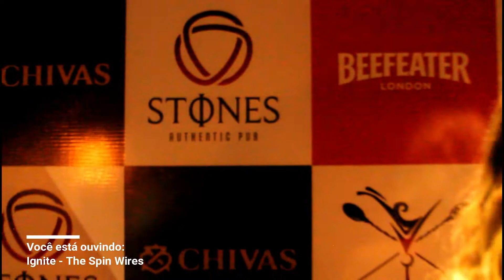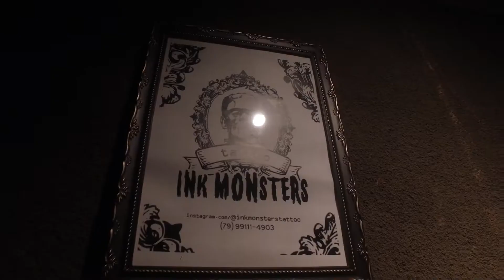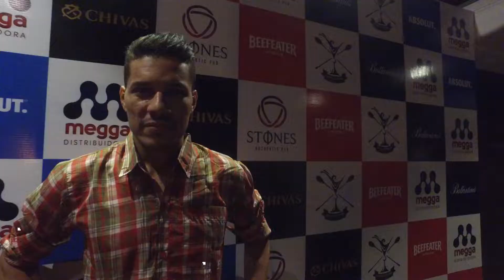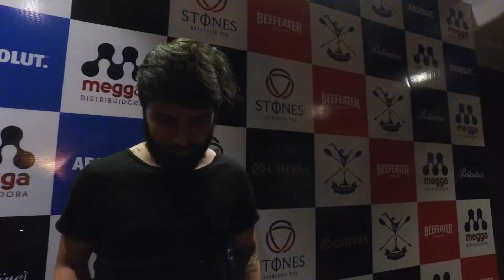CAMPEONATO SERGIPANO DE COQUETELARIA - na trilha do cozinheiro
No mundo inteiro os drinks fazem sucesso e para descobrir novos sabores e profissionais, campeonatos são realizados.
Cobrimos o 1. Campeonato Sergipano de Coquetelaria realizado no The Stones Pub.